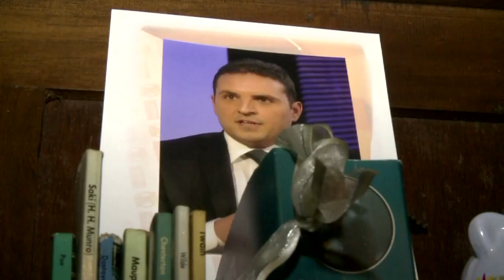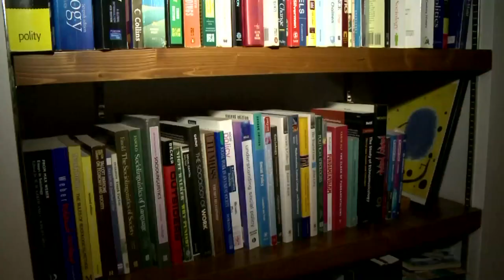XARABANK - A DAY IN THE LIFE OF ... MICHAEL BRIGUGLIO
Xarabank team (Russell Sammut and Jan Mifsud) followed AD chairperson Michael Briguglio for a day.